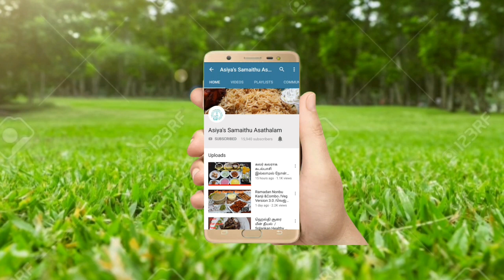பக்ரீத் ஸ்பெஷல்/ குர்பானி கறி பக்குவப்படுத்தல்/ Bakrid Special /Uppu Kari /Karivadai& Kolaurundai